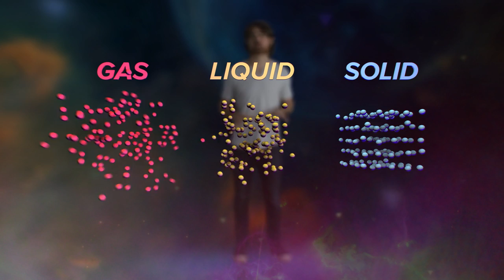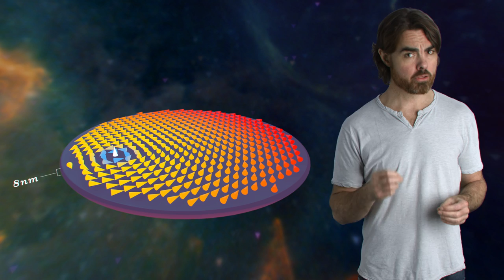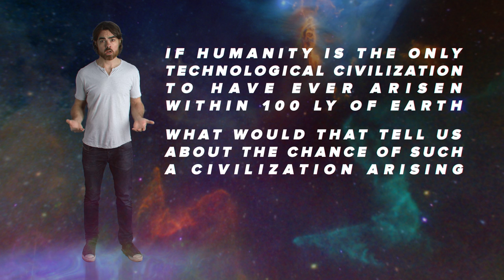Quantum Vortices and Superconductivity + Drake Equation Challenge Answers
Scientists studying quantum vortices and their impact on superconductivity just won the Nobel Prize.

Further Sources:
Nobel Prize in Physics Announcement

Did you correctly answer the Galactic Civilization Challenge Question? If you did Matt will take you with him when he sets out to colonize the greater galaxy. And in addition, a few randomly selected winners are getting t-shirts! If you’re listed below please send us your address, American t-shirt size (S,M,L) and your t-shirt preference.

Challenge Winners:

Alexandra Paramor
Timothy Andrews
Lochie S
Edvin K
Dominic Maltais-T
Peter Hallam